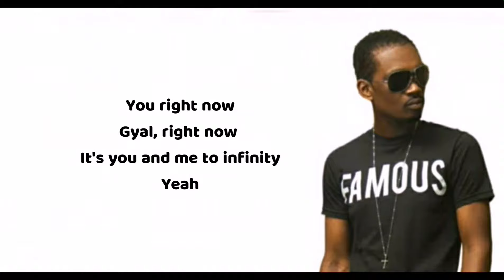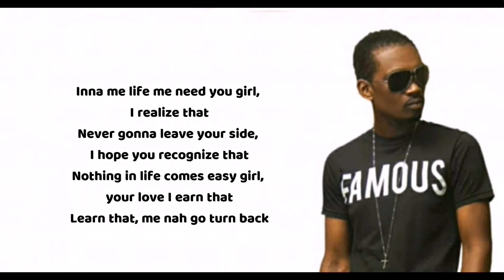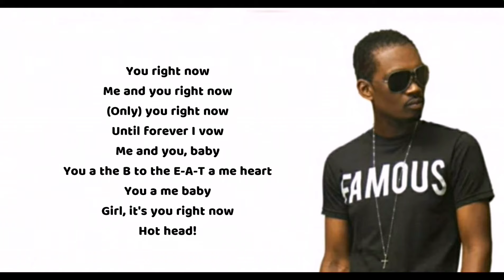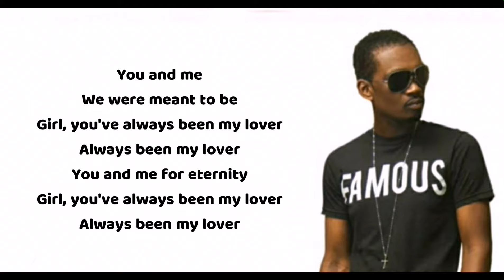Busy Signal - You and me Lyrics